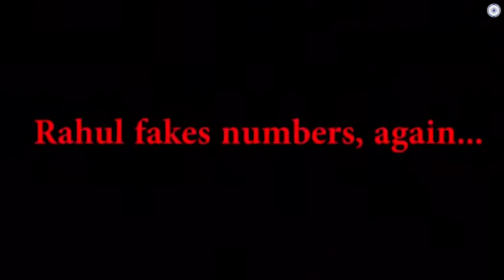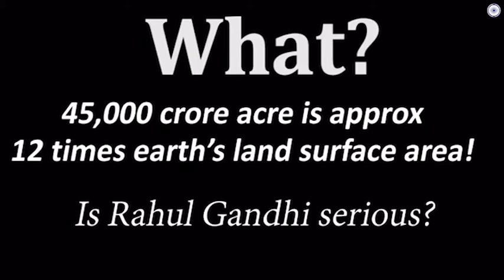The saga of RaGa’s ‘odd’ mistakes!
कुछ लोगों को बहुत देर से समझ आता है